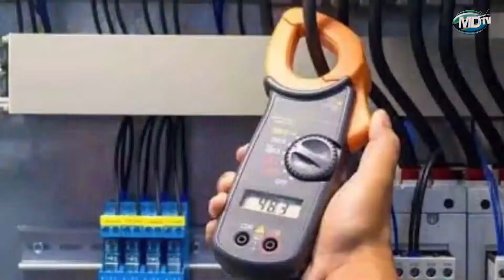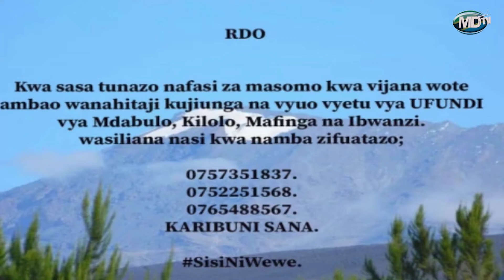TANESCO IRINGA WAJA NA OPARESHENI HII..!!!WANANCHI WAFUNGUKA